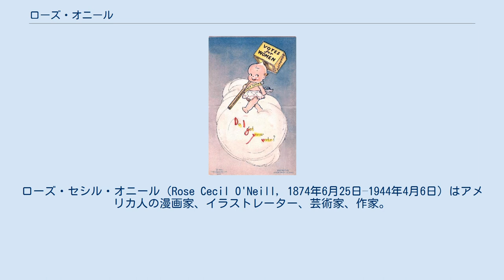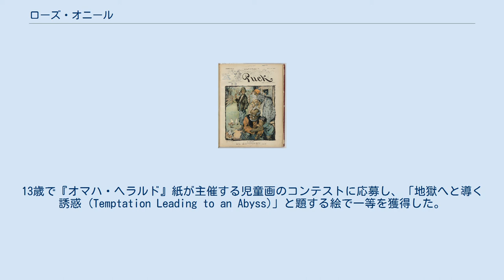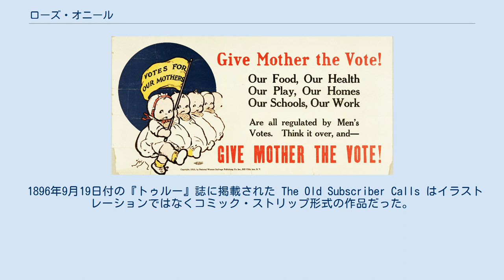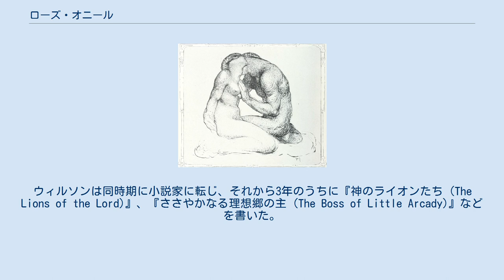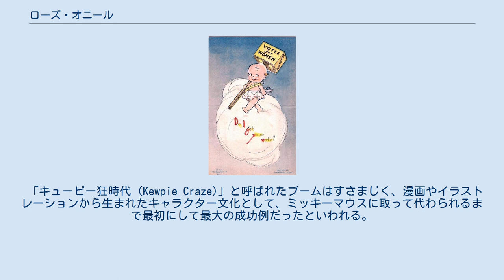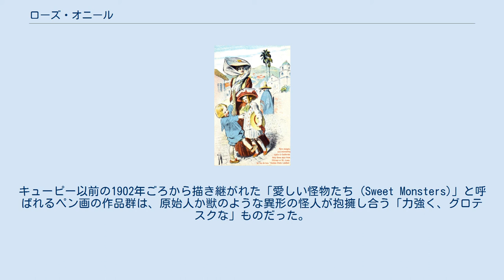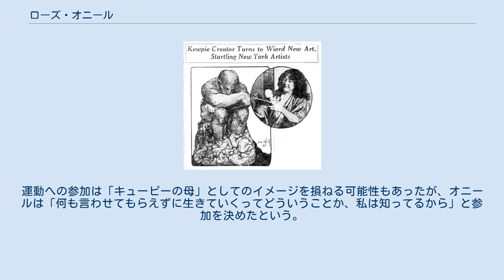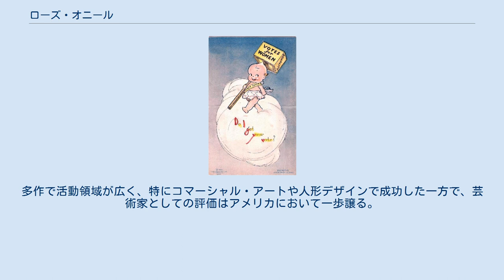ローズ・オニール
ローズ・セシル・オニール（Rose Cecil O'Neill, 1874年6月25日–1944年4月6日）はアメリカ人の漫画家、イラストレーター、芸術家、作家。
アメリカの女性漫画家として最初期の一人。
1909年に発表したキューピーは世界的なキャラクターとなった。
1912年に発売されたキューピー人形の人気により、一時は世界で最も裕福な女性イラストレーターだった。
芸術制作や大人向けの小説・詩集の執筆も行った。
女性参政権の活動家でもあり、全米女性の殿堂に迎えられている。
 ローズ・セシル・オニールは1874年6月25日にペンシルベニア州ウィルクスバリで生まれた。
父ウィリアム・パトリック・ヘンリーと、「ミーミー」と呼ばれていた母アリス・セシリア・アセナテ・セニア・スミスの間の第二子だった。
書籍商の父親は浮世離れした文学・美術・演劇の愛好家だった。
実際的な性格の母は教師であり、才能ある音楽家・女優でもあった。
オニールはアイルランド系の父親からケルト的な想像力を受け継いだといわれている。
きょうだいが五人おり、妹のカリスタは後年にローズのマネージャーとして長く生活を共にすることになる。
ローズが生まれてまもなく、一家はネブラスカ州の開拓地を目指したが、大草原での生活に挫折してオマハの街に移った。
伝統的な夫婦の役割とは対照的に、ミーミーが教師として一家の稼ぎ手となり、ウィリアムは家で子供と遊ぶことが多かった。
 ローズ・オニールは幼いころから絵画や文筆に才能と情熱を発揮した。
一家の暮らし向きは悪く、絵は父の本から独学で学ぶしかなかった。
オニールはミケランジェロやレオナルド・ダ・ヴィンチの絵に親しみ、シェイクスピアやホメロスを愛読した。
13歳で『オマハ・ヘラルド』紙が主催する児童画のコンテストに応募し、「地獄へと導く誘惑 (Temptation Leading to an Abyss)」と題する絵で一等を獲得した。
審査員は受賞者が幼すぎることから模写を疑い、その場で絵を描かせてみたという。
 それから2年のうちに、コンテストの審査員を務めていた『オマハ・ワールドヘラルド』紙の編集者や『エヴリバディ・マガジン』誌のアートディレクターの紹介によって、地元オマハの出版物『エクセルシオール』『ザ・グレート・ディヴァイド』などにイラストレーションを描くようになった。
父は書店業で家族を養うのに苦労していたため、稿料は家計の足しにされた。
そのかたわらオマハのセイクリッド・ハート修道院付属学校に通った。
 『パック』に掲載された一コマ漫画「そぶり (Signs)」（1904年）。
 エセル「あの人ったら、あたしを見る目がとても優しくて、そばにいってあげると舞い上がるし、冷たくするとひどい落ち込みようなの。これってどういう意味かしら？」 母親「エセルや、その方がとんだ役者だってことだよ」 『パック』1900年4月号の表紙絵「ジョージアにて (In Georgia)」。
 ピート「これでも奴隷だったころよりマシかねえ、トムのとっつぁん？」 アンクル・トム「どうだかなあ。あのころぁ誰もわしらをリンチなんぞしなかった、もってえねえからな！」 1893年、オニールの父は娘の才能を生かすためニューヨークに送って画家の道を進ませようとした。
その途上、シカゴの万博に立ち寄ったオニールは生まれて初めて本格的な絵画や彫刻を目にした。
それまでは父の蔵書で見るしかなかったものだった。
ニューヨークでは聖レジス修道女会の修道院に預けられた。
オニールは修道女に付き添われて出版社を回り、小説の原稿やポートフォリオに収めた60枚の絵を持ち込んだ。
絵は数社の出版社に売れ、新しく依頼も得られた。
 1896年9月19日付の『トゥルー』誌に掲載された The Old Subscriber Calls はイラストレーションではなくコミック・ストリップ形式の作品だった。
世界初のコミック・ストリップとされる『ホーガンズ・アレイ（イエロー・キッド）』の連載が始まったのは前年であり、オニールはアメリカで最初の女性漫画家だと考えられている。
ただし当時は女性の社会進出が必ずしも歓迎されていなかったため、初期の作品は単に「オニール」と署名され、作者の性別は隠された。
こ...